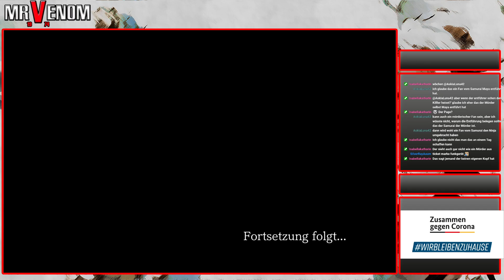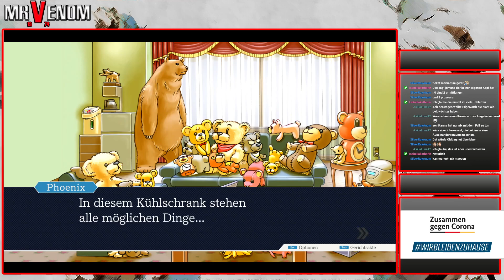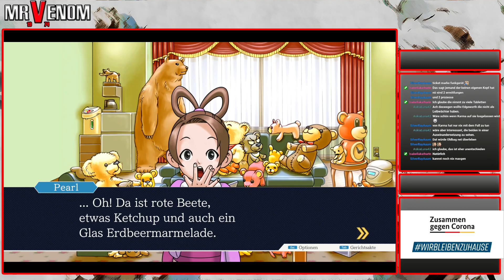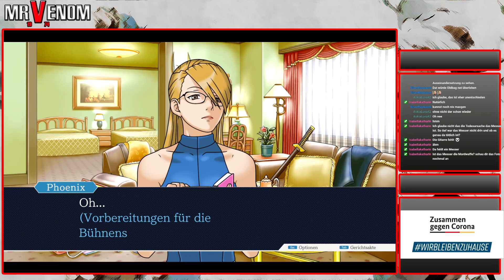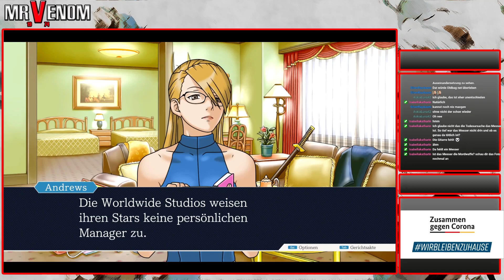110 - Der naive Matt Engarde | Let's Play Phoenix Wright: Ace Attorney Trilogy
Game 2 - Justice For All
Fall 4 - Leb wohl, Wandel
Tag 1

Entwickler: Capcom
Publisher: Capcom
Erschienen: 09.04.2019 (deutsche Fassung deutlich später!)
Plattform: PC / Steam
Typ: Visual Novel / Adventure